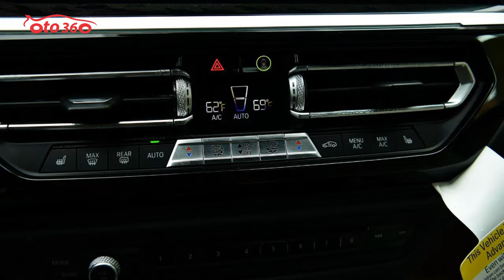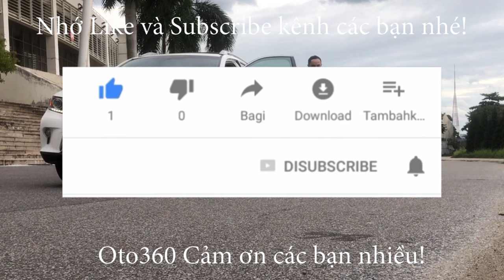Bán chiếc xe BMW Z4 SDrive30i 2021 mới 100% mui trần thể thao màu đỏ giao xe ngay và luôn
Nhắc đến những mẫu "xe chơi" hiệu năng cao với thiết kế thể thao, BMW Z4 2021 chắc chắn là cái tên đầu bảng được người tiêu dùng yêu thích. Thế hệ hoàn toàn mới của BMW Z4 có lần đầu trình diện công chúng quốc tế vào tháng 8/2018 với thiết kế thay đổi hoàn toàn so với thế hệ tiền nhiệm. Tuy nhiên, "ADN" thể thao vẫn  chảy trong "huyết quản" của BMW Z4 2021.
Tại Việt Nam, số lượng xe ô tô BMW Z4 về nước hiện tại vẫn đang đếm trên đầu ngón tay và thuộc phiên bản M40i. Trong khi đó, BMW Z4 sDrive30i 2021 mà chúng tôi đánh giá gửi đến bạn đọc là phiên bản đầu tiên về nước dưới dạng nhập khẩu tư nhân, một sự lựa chọn hấp dẫn dành cho những người yêu thích xe thể thao.

Bước sang thế hệ mới, BMW Z4 2021 được phát triển dựa trên khung gầm của mẫu xe thể thao đến từ Nhật Bản là Toyota Supra. Hãng xe Đức cũng cho biết, chiếc xe mui trần 2 chỗ của họ sử dụng hệ thống gầm bệ mới là CLAR giúp khả năng vận hành tối ưu hơn nhờ vật liệu nhẹ hơn 50 kg so với thế hệ cũ.
“BMW Z4 thế hệ đầu tiên có phong cách thể thao. Thế hệ thứ 2 lại đề cao sự thoải mái, thực dụng. Thế hệ mới này là sự kết hợp cả 2 điều đó.” - Giám đốc phụ trách phát triển sản phẩm của BMW ông Andreas Ederer cho biết.
Nét đặc trưng về thiết kế vẫn được BMW bảo lưu trên các dòng sản phẩm của mình và Z4 không phải ngoại lệ. Theo đó, mẫu xe thể thao này sở hữu lưới tản nhiệt hình quả thận quen thuộc nhưng đã được cải tiến đáng kể so với đời cũ dạng 3D sử dụng chất liệu crom. Cụm đèn pha với công nghệ LED thích ứng là điểm nhấn ở phần đầu xe mang đến khả năng chiếu sáng tốt hơn cho Z4 thế hệ thứ 3.

Nhìn xuống bên dưới, những đường cắt vát khí động học được BMW khéo léo lồng ghép ở cản trước giúp mẫu xe thể thao này gia tăng tính thẩm mỹ và khả năng vận hành. Không khó để nhận ra, BMW Z4 2021 được trang bị hốc gió cỡ lớn, 4 cảm biến phía trước, nhưng tiếc rằng camera 360 độ chưa xuất hiện trên mẫu xe thể thao này.
Ở góc nhìn bên thân xe, đội ngũ đánh giá xe BMW Z4 2020 ấn tượng với thiết kế thể thao nhờ việc chỉ có 2 cửa nhường kích thước tổng thể cho phần mui xe kéo dài và thấp dần.
BMW Z4 sDrive30i 2021 được "khoác" lên mình gói thể thao M Sport và nó hiện diện ngay ở la-zăng với màu sơn đen bóng cùng kích thước 19 inch kết hợp bộ lốp Michelin 255/35R19. Đặc biệt, ở khu vực thân xe BMW Z4 còn xuất hiện khe gió khí động học giúp chiếc xe giảm độ cản gió khi vận hành ở dải tốc độ cao.
Gương chiếu hậu trên BMW Z4 sDrive30i 2021 có tích hợp đèn xi-nhan, tính năng chỉnh điện, tự động gậy, sấy gương và cảnh báo điểm mù đều được trang bị đầy đủ. Tay nắm của Z4 đồng màu với thân xe và tích hợp tính năng mở khóa thông minh.